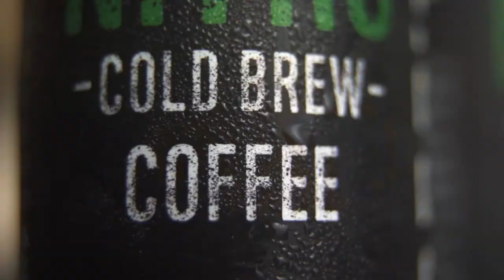Coopers Cask Coffee Roaster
Your Single Origin Coffee | Roasted to Perfection